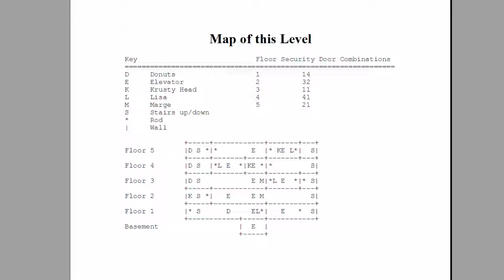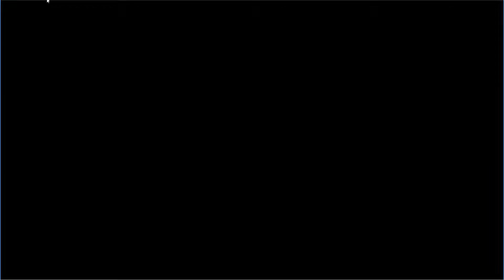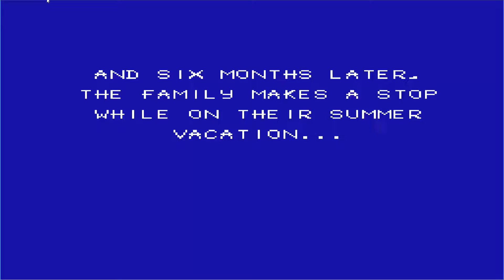NES: The Simpsons: Bart vs. the Space Mutants: Level 5 Walkthrough [HD]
The fifth level is the easiest of the whole game...thank goodness, but it’s the most boring level. Pretty much, look at the map and make sure to cross off what you did to avoid confusion. To enter the elevator, use B and then LEFT or RIGHT before hitting B again. To walk up or downstairs, hold down B and then UP or DOWN. The donut is used to get rid of the monsters by summoning Homer. Make sure to jot down where Maggie is because she holds the 16th rod which will automatically end the game for you. When Marge comes by, hold down B to give her the rods. You can only hold up to 4 rods at once.